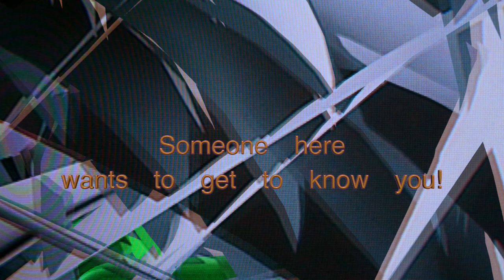graveyard spaceship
slime boy flies through space, visiting stars.